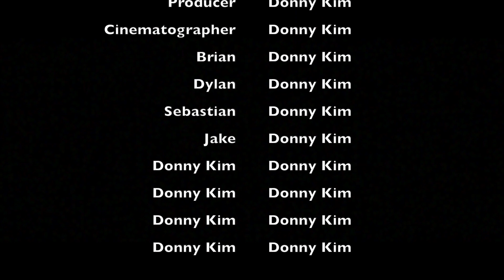Vocab Training (School Project)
Brian's Gym